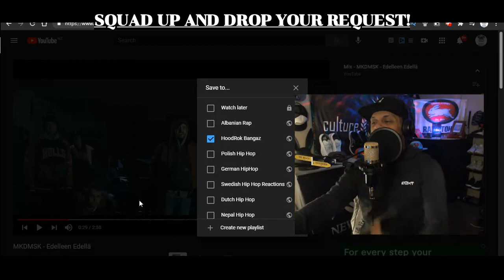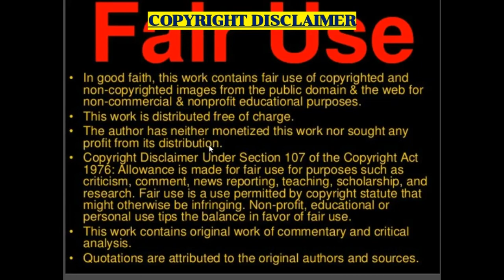Finnish Rap: MKDMSK - "Edelleen Edellä" (New Zealand Reaction)